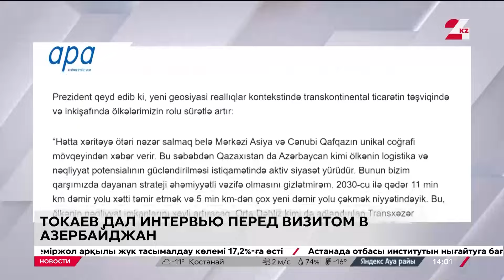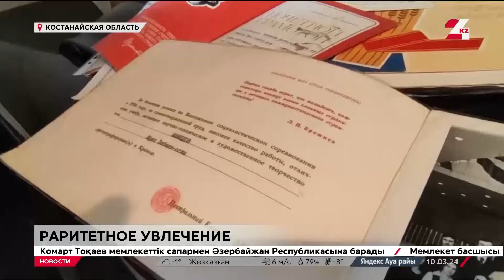Выпуск новостей 14:00 от 10.03.2024